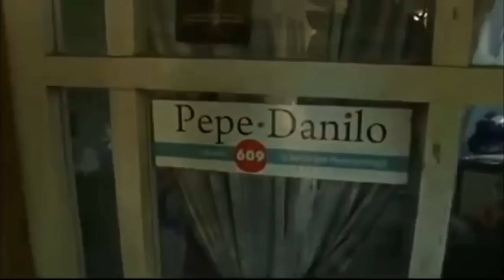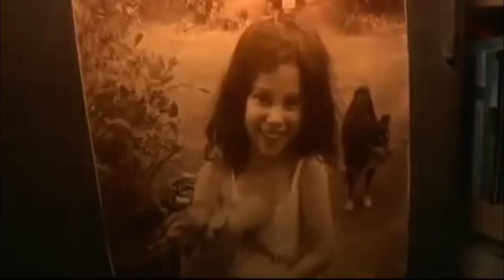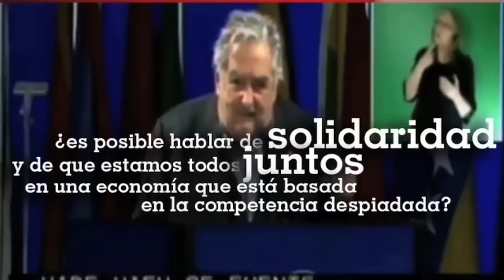Lo mejor de Pepe Mujica, president for the world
Termina el mandato del mejor presidente que pueda tener un pais... en este video encontrarás anécdotas y mensajes de Jose Pepe Mujica durante su mandato...un presidente para el mundo... Como vive, como da limosna a un pobre... como habla con el pueblo...Finish the mandate of the best president may have a country ... in this video find anecdotes and Jose Pepe Mujica messages during his tenure ... a president for the world ...
ホセの任務はmujicaを終了
ウルグアイの大統領
Président de l'Uruguay
ペペMujicaは在任中...貧しい人々に施しを与えるように生きている世界のために社長... ...とは、人々に話す
Pepe Mujica während seiner Amtszeit ... ein Präsident für die Welt ... Wie leben als Almosen an die Armen ... und zu den Menschen zu sprechen
Пепе Мухика во время его пребывания ... президент по миру ... Как жить, как давать милостыню бедным ... и поговорить с людьми
Президент Уругвая Пепе Мухика
乌拉圭佩佩穆希卡总统
Talvez se deixou Pepe Mujica